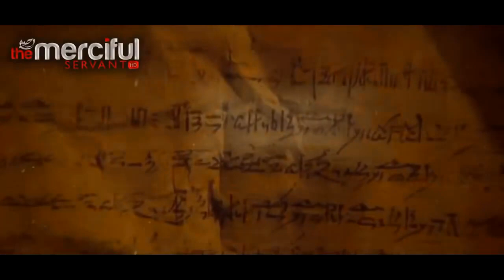Amazing Story of Musa(AS) and Firon Full | Urdu::Hindi-قرآن سے حضرت موسیٰ کا قصہ